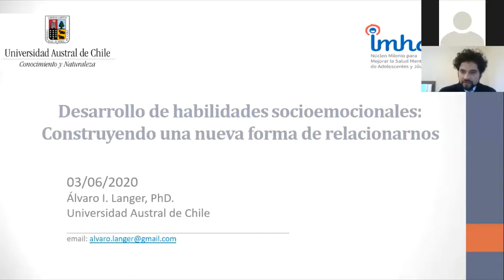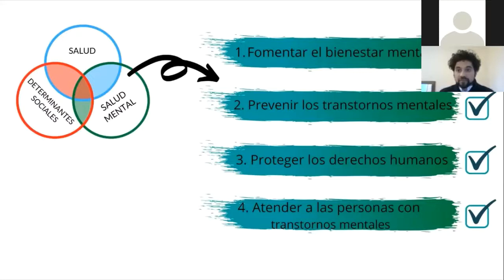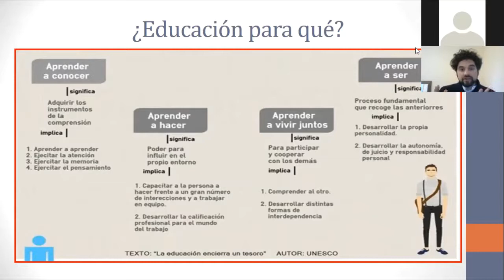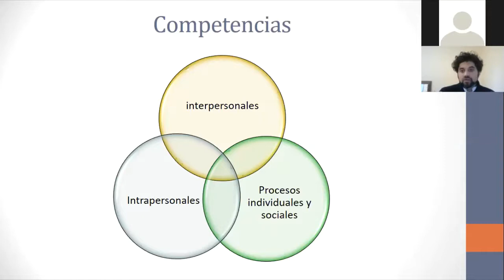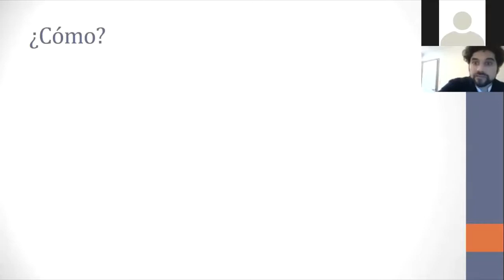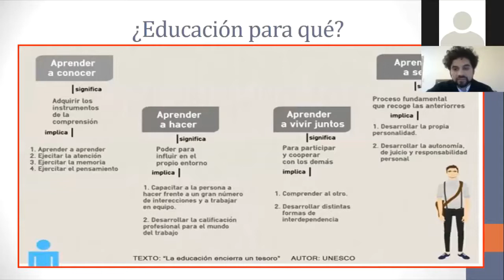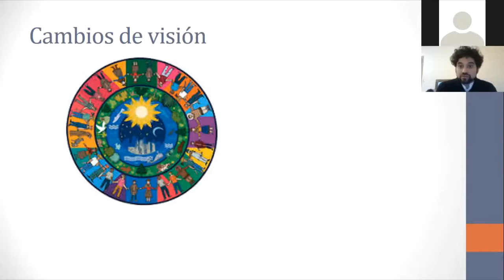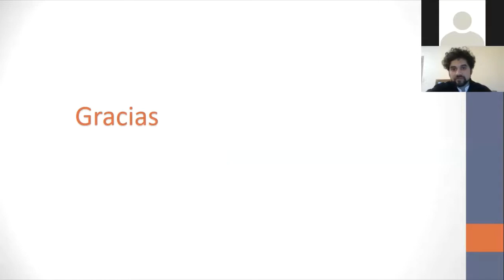Charla "Desarrollo de habilidades socioemocionales: Construyendo una nueva forma de relacionarnos".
Segunda charla de Ciclo de Conferencias "Buenvivir en tiempos de pandemia", realizada vía Zoom el día miércoles 03 de junio. Relator: Alvaro Langer, psicólogo y docente de la UACh.